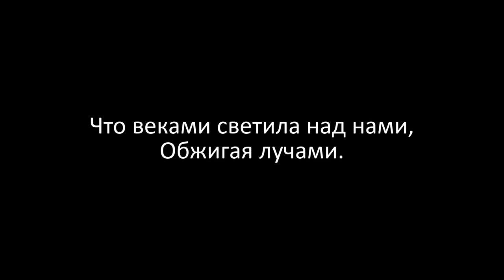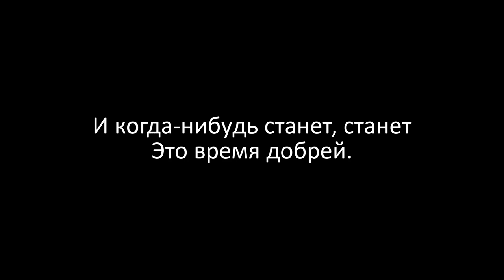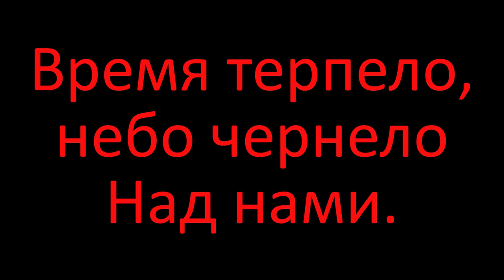7Б - Знаю! Будет!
7Б - Знаю! Будет!

▶️  РЕКОМЕНДУЮ ПОСМОТРЕТЬ ВИДЕО: